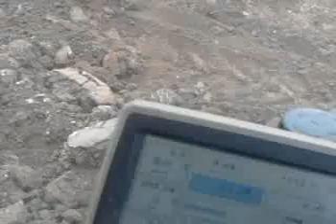last field 2013 next to muiryfaulds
all 10 of us finishing the last field hooray